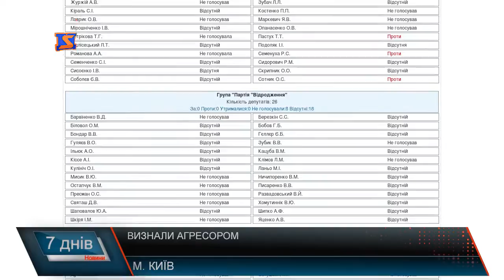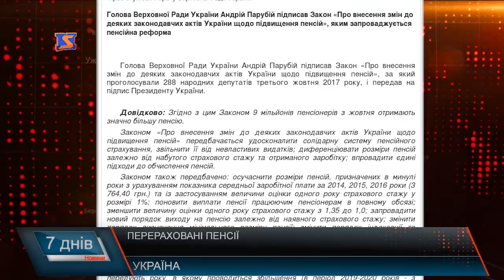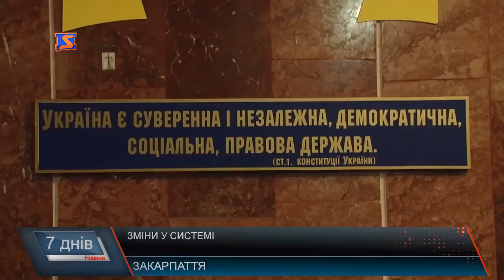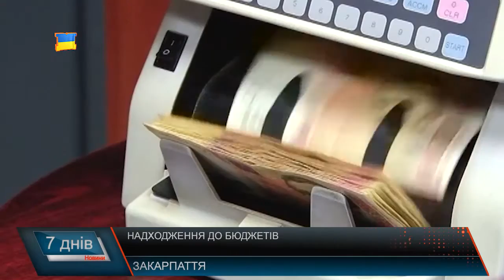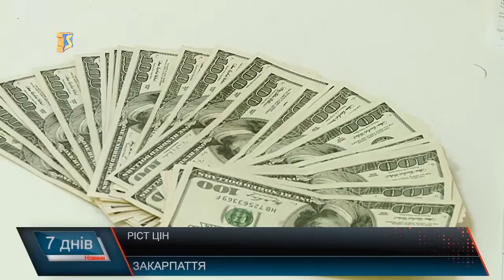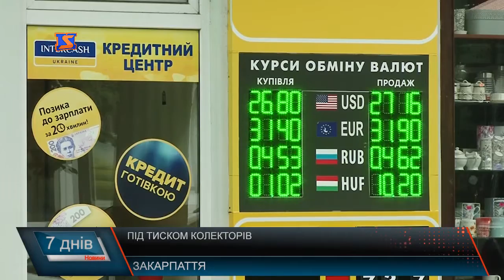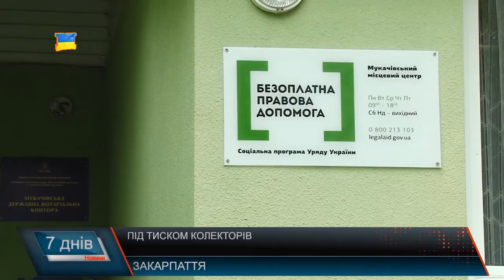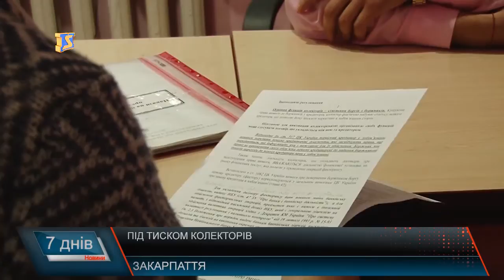Підсумкова програма «7 днів» за тиждень 02-08 жовтня 2017 р.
Новини Закарпаття Підсумкова програма «7 днів» 02-08 жовтня 2017 р

Осучаснення пенсій. Уже в кінці жовтня пенсіонерам обіцяють збільшені пенсії
Судова реформа. Відритість, доступність та справедливість рішень?
У рамках експерименту. Відновлення покриття доріг
Вибити силою. Колекторські фірми, що займаютьмя боржниками
Гармонія в самотності. Життя на віддалі від благ цивілізації
Про це, а також про те, скільки у свої скарбниці зібрали місцеві бюджети, наскільки відкритими є місцеві чиновники, якою буде транспортна стратегія та що обіцяють тим, хто порушує закон. Про це – у підсумковій програмі «7 днів» за 02-09 жовтня 2017 року .